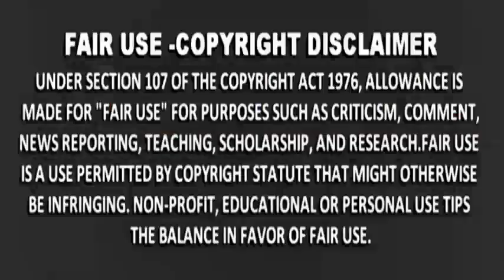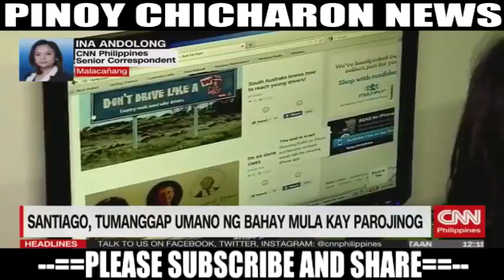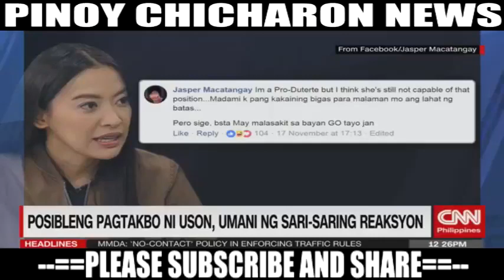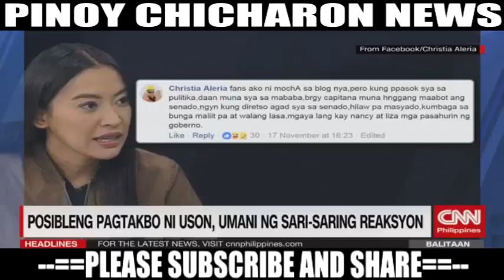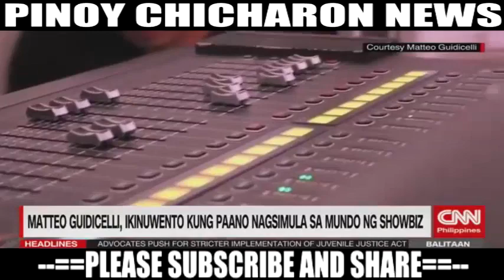MAIS HAMDAN NAGPUBLIC APOLOGY DAHIL SA PAGLAIT NYA SA ENGLISH ACCENT NG MGA PILIPINO YouTube